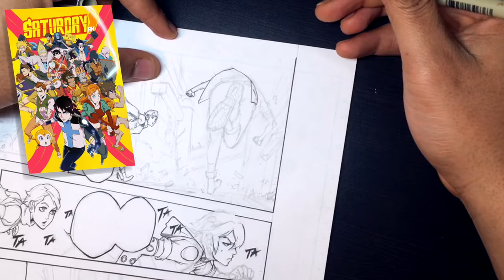Smart Tips on Logos For Your Series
Get some perspective on creating logos for your original work and branding you and your creations! like manga, anime, shows etc.

whytmanga

MY MANGA TOOLS:
Deleter G-pen, Deleter Type A B4 Comic book Paper, Deleter type 6 ink, Manga Studio 5, Photoshop, SAI, Mechanical Pencils, Erasers, Curves, Rulers, Brushes, Water Color, Copic Markers Ciao 72 B and Pizza.